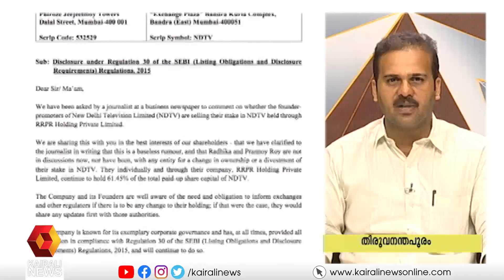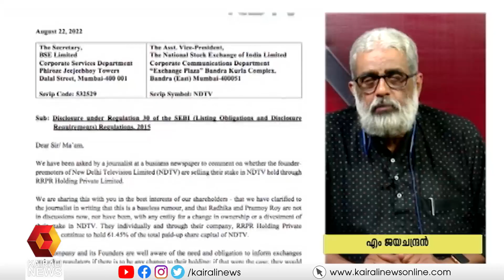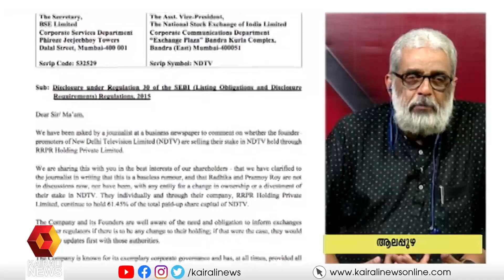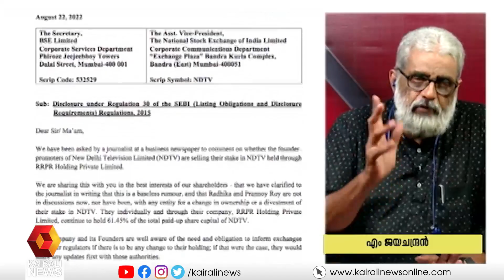ഭൂരിപക്ഷ ദേശീയതാ വാദം ബിജെപി സജീവമായി ഉന്നയിക്കുന്നുണ്ട്: എം ജയചന്ദ്രന്‍| Kairali News